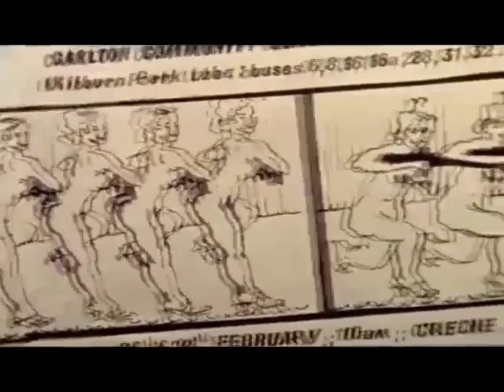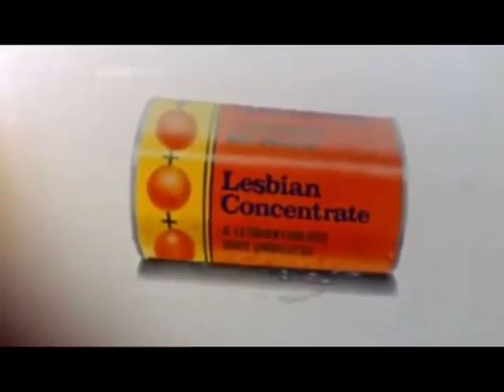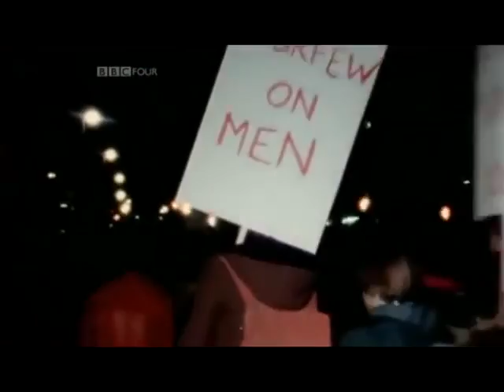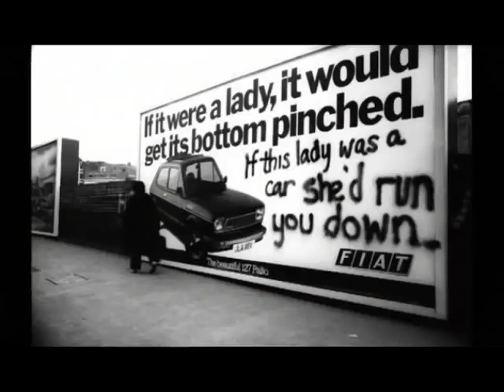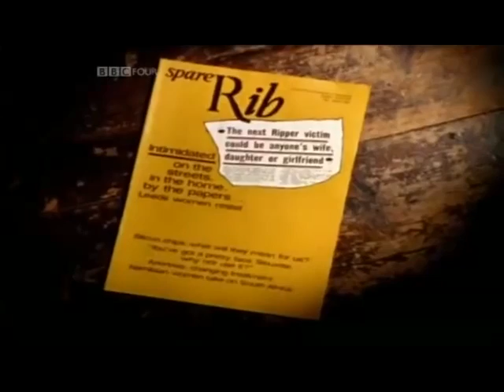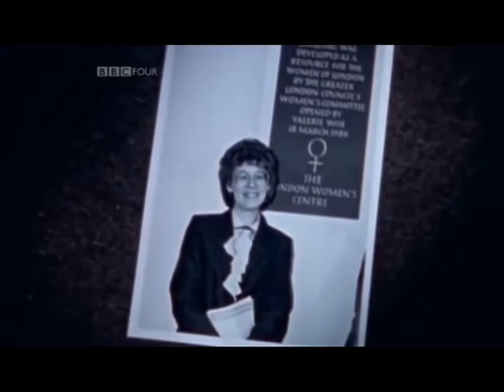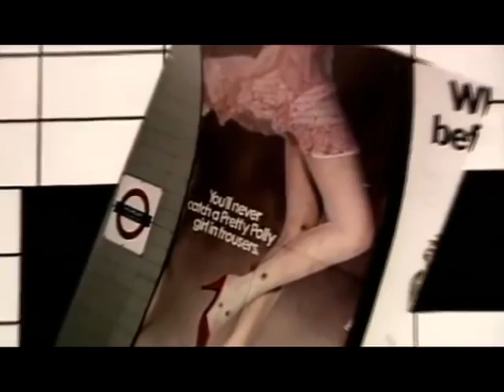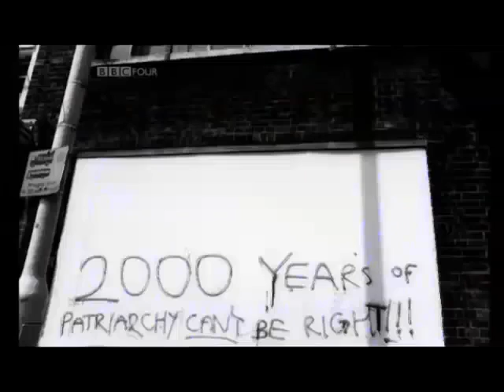 BBC Documentary on RADICAL FEMINISM